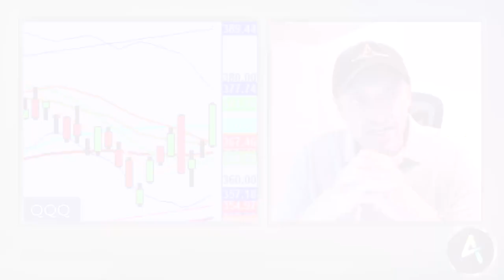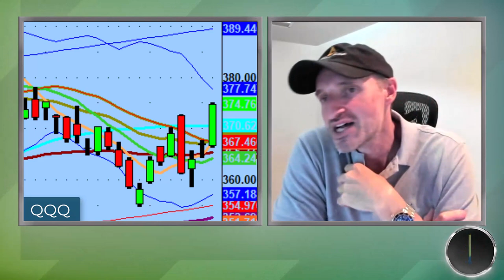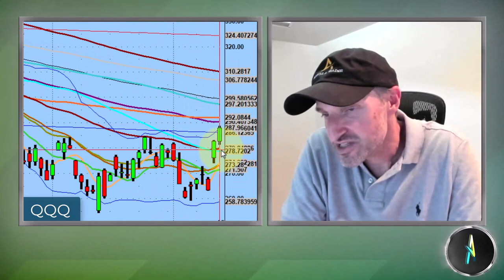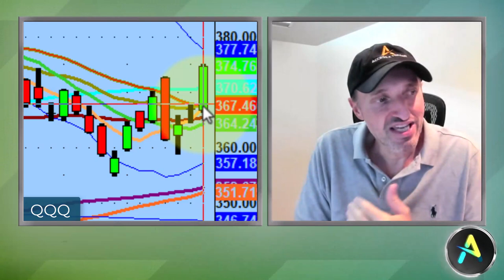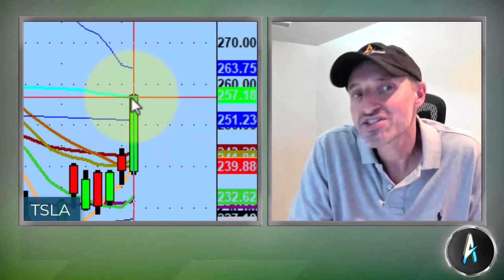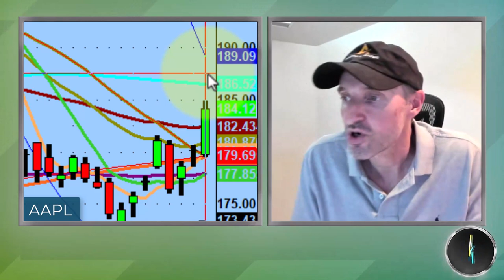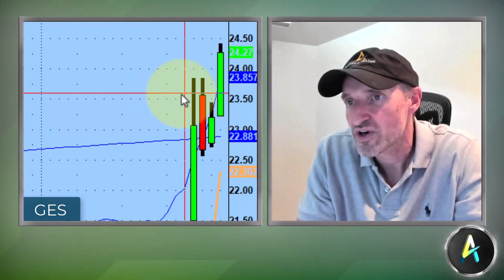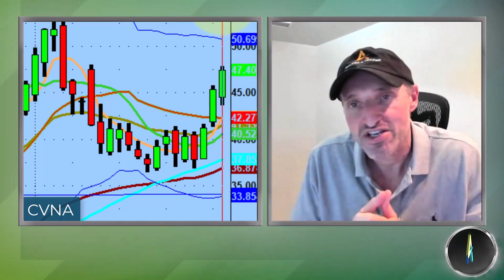Tesla Stock Preparing To Reclaim 50MA With A Massive Run Possible | TSLA Stock Technical Analysis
If yesterday was one of the slowest trading sessions in recent memory, today would have to be one of the most aggressive.

Tonight we discuss a triumphant reclaiming of the 50ma on the Nasdaq 100 (QQQ), a possible inside/rest day, and Tesla stock (TSLA) setting up for what could be a massive run.

💚 COMMUNITY SUPPORT 💚